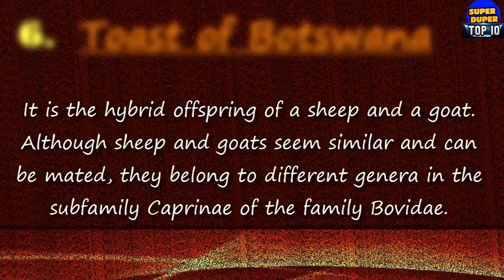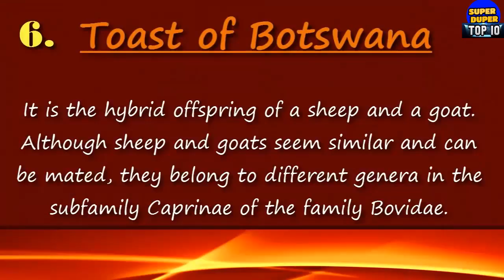Top 10 Most Unbelievable Hybrid Animals in the world - HD Latest 2018